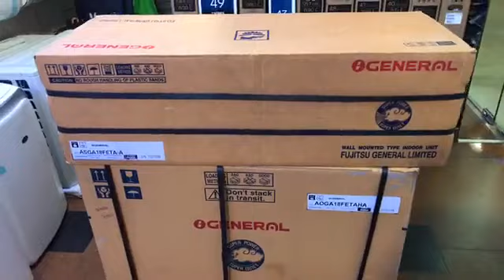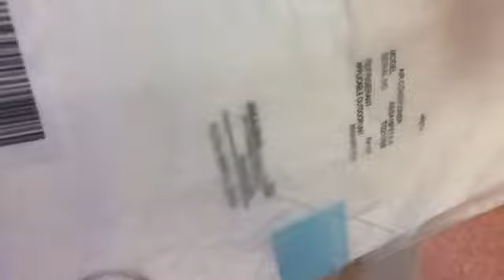আসল জেনারেল এসি কিনুন সব চেয়ে কম দামে | 0% EMI | Brand Bazaar | General AC Showroom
আসল জেনারেল এসি কিনুন সব চেয়ে কম দামে | 0% EMI | Free Delivery and Installation + 10 feet Copper Pipe. 100% Made in Thailand , Technology Japan.
Free Installation + 10 feet Copper Pipe + Free Home Delivery
Warranty: 3 Years Compressor, 1 Year Spare Parts and 1 years Service

0% EMI - 6 Month
Daikin 1.5 Ton FT20JXV1 -18000 BTU - 65000/-
Daikin 2 Ton FT25JXV1 -24000 BTU - 74000/-
Free Installation, Free Transportation, Free 10 Feet Copper pipe.
Warranty : 3 Years Compressor, 1 Years Spare Part, 1 Years Free Home Service.

Delivery Details

08 hrs inside Dhaka

48 hrs Outside Dhaka

Payment Methods

bKash/Online payment